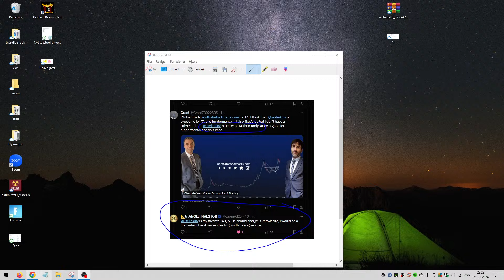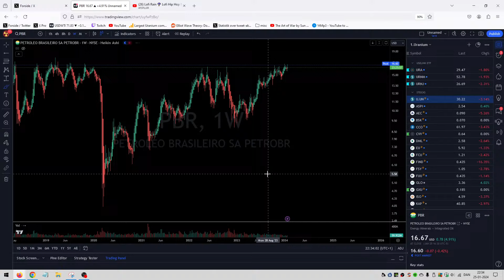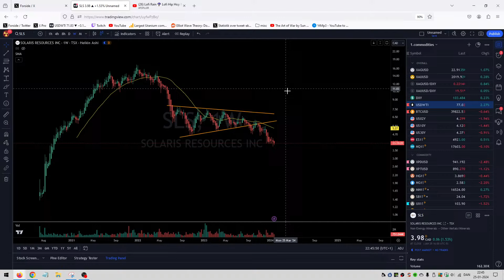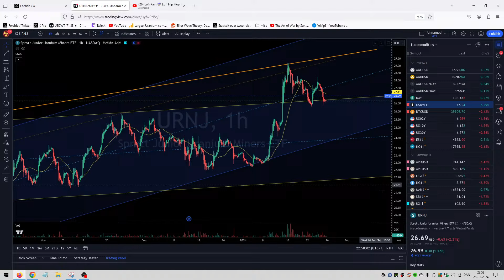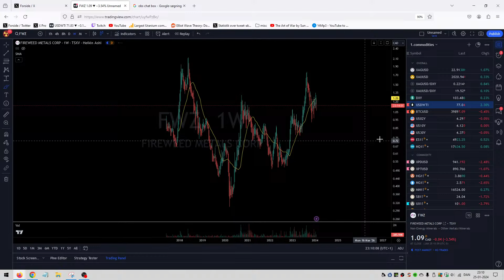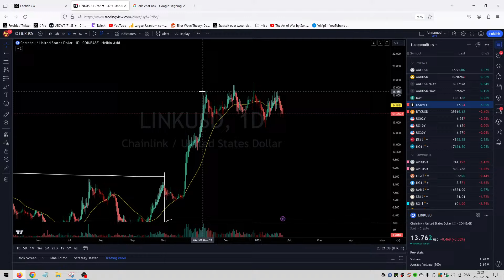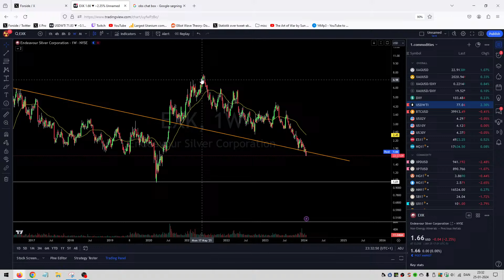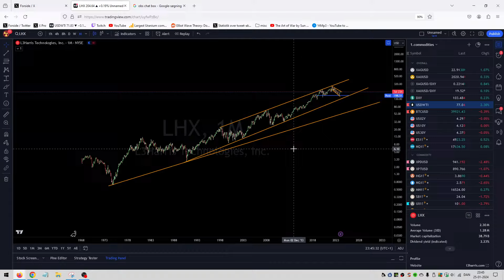AMA for 1 hour! Lets talk charts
Technical analysis